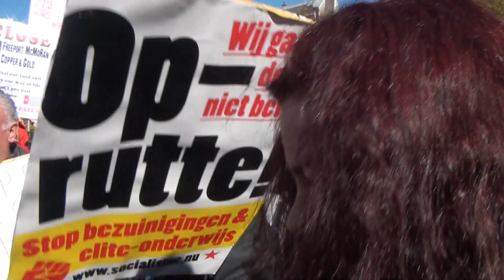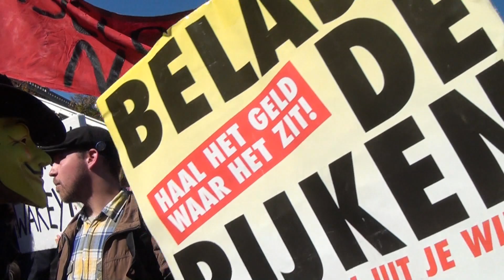JDTV Afl.107 - Occupy Holland Deel 2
De deelnemers van occupy Den Haag bereiken het plein en bezetten het op vreedzame wijze. Hierna ontstaat spontaan een podium waar iedereen zijn zegje mag doen. Lang leve de vrijsprekers!

Wil je JDTV helpen om onafhankelijke media te blijven maken?
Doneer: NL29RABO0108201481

Voor commercieel gebruik van dit beeldmateriaal is toestemming nodig.